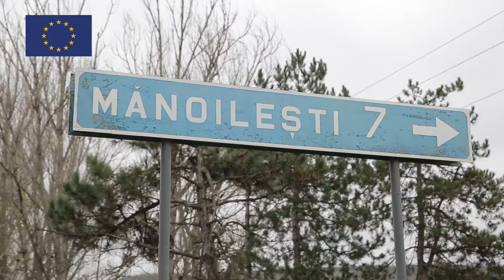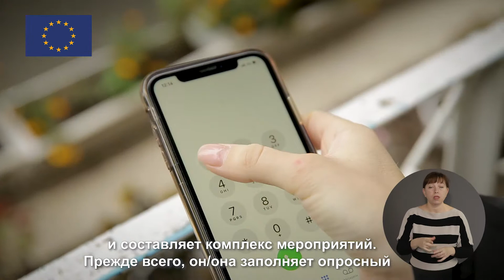Многопрофильная команда из коммуны Мэноилешть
Мы приглашаем вас ознакомиться с примером многопрофильной команды из коммуны Мэноилешть, Унгенский район, которая уже несколько лет работает над предотвращением, выявлением и раскрытием случаев домашнего насилия и насилия в отношении женщин и детей в коммуне.

Материал был разработан в рамках проекта EVA - Содействие гендерному равенству в районах Кагул и Унгень, финансируемого Европейским Союзом в Республике Молдова и реализованного Структурой «ООН-женщины» в Молдове в партнерстве с ЮНИСЕФ в Молдове.